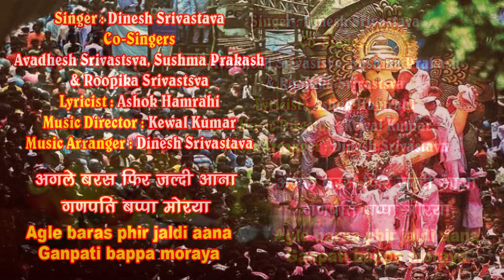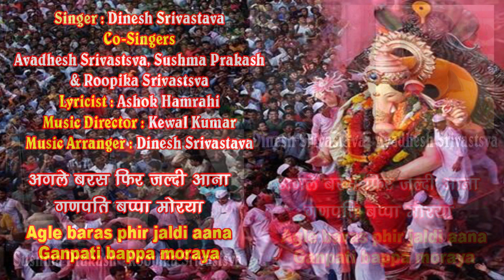Agle baras phir jaldi aana ganpati bappa /Dinesh Srivastava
Agle baras phir jaldi aana ganpati bappa moraya
Singer : Dinesh Srivastava
Co-Singers : Avadhesh Srivastsva, Sushma Prakash & Roopika Srivastsva
Lyricist : Ashok Hamrahi

Music Director : Kewal Kumar
Music Arranger : Dinesh Srivastava

गायिका सुषमा प्रकाश ने भातखण्डे संगीत महाविद्यालय से  श्री कृष्ण कुमार कपूर जी के मार्गदर्शन में शास्त्रीय संगीत गायन में विशारद  किया है। वर्तमान में वह भातखण्डे अभिमत विश्वविद्यालय में ठुमरी गायन का प्रशिक्षण ले रही  हैं तथा श्री केवल कुमार जी से सुगम संगीत की बारीकियां  सीख रही हैं।